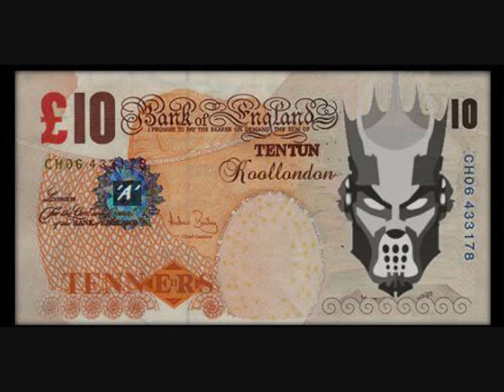Tenners TenTun-92 Show-Kool London-17/01/22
OIOI! Here's today's (Mon 17th Jan 2022) 92 show recorded live from koollondon.com
All track names/ID's are given either during or after the track has been played.
NICE1!
BIG Thanks to everyone that locks to the shows! THANK YOU!

DOWNLOAD.